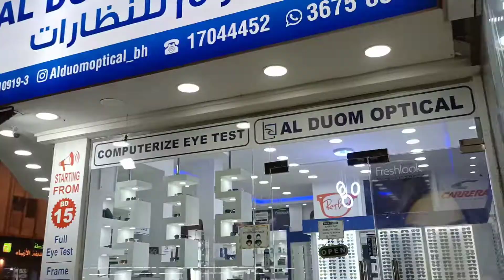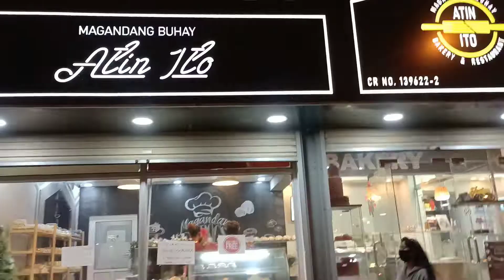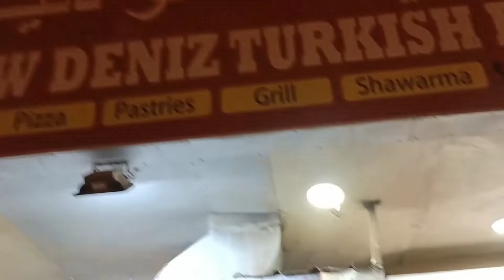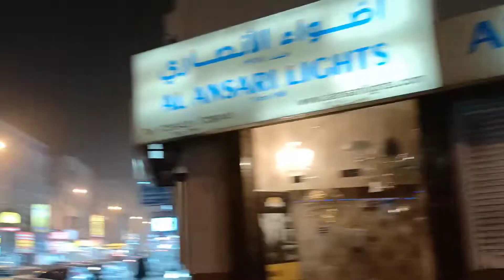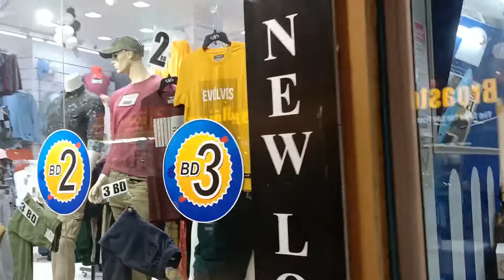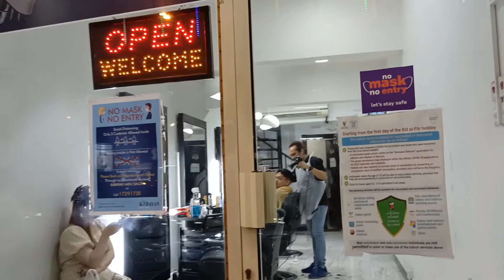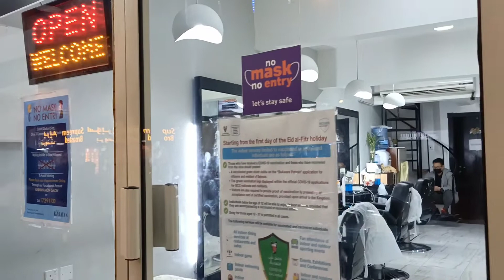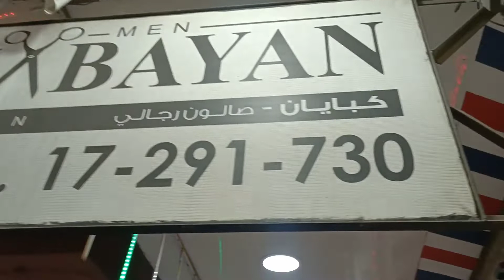Ang Little Manila ng Bahrain